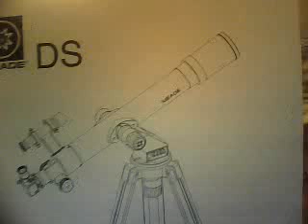meade ds telescope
JRFF1404's webcam video May 12, 2010, 07:32 PM